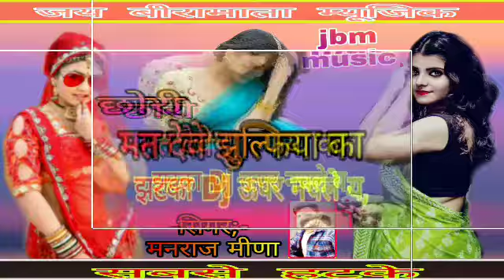Chori Mt Dewe Julfiya ka Jatka Dj Upar Nachl Y || छोरी मत देवे झुल्फ़िया का झटका.|| New Track Dj Song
JBM MUSIC

New Dj Track Song:-Chori Mt Dewe Julfiya ka Jatka Dj Upar Nachl Ye

Video&Photo Editing by;-Dilkhush Meena Beeramta